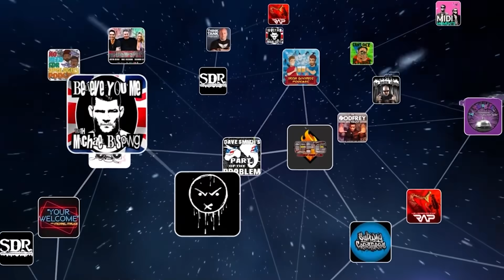Vaccine Passport Tyranny - Part Of The Problem #716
Dave Smith and Robbie The Fire Bernstein bring you the latest in politics! On this episode of Part Of The Problem Dave and Robbie discuss the implications behind the vaccine passports and how this needs to be fought to keep liberty alive in this nation or anywhere else.

3.29.21

Part Of The Problem Airs every Monday, Wednesday, and Friday at 6pm ET on the GaS Digital Network! The newest 15 episodes are always free, but if you want access to all the archives, watch live, chat live, access to the forums, and get the show five days before it comes out everywhere else - you can subscribe now at gasdigitalnetwork.com and use the code POTP to save 15% on the entire network.

Dave Smith and Robbie The Fire Bernstein bring you the latest in Politics three times a week, with the promise of bonus episodes! Libertarian Philosophy mixed with a sense of humor, POTP is one of the leading voices in libertarianism.

Dave Smith is a New York based stand-up comedian, radio personality, and political commentator. Dave can be seen regularly on “The Greg Gutfeld Show” and “Red Eye” on Fox News, as well as “Kennedy” on Fox Business Network. In 2013 Dave was featured as one of the New Faces at the prestigious Just For Laughs Comedy Festival in Montreal. He was also a featured performer on the New York Comedy Festival’s “New York’s Funniest” showcase in 2014 and 2015. Dave is also co-host of “The Legion of Skanks” podcast, available on the GaS Digital Network.